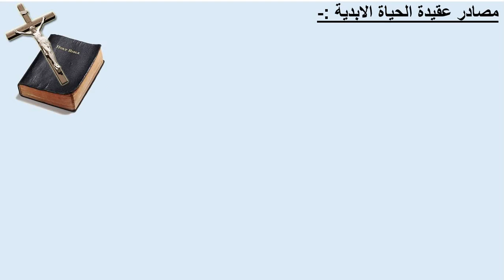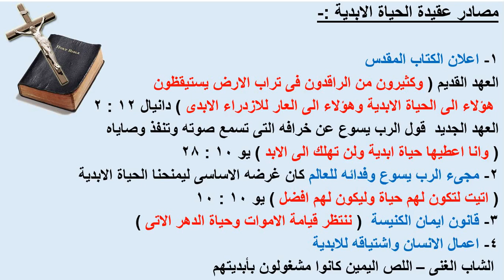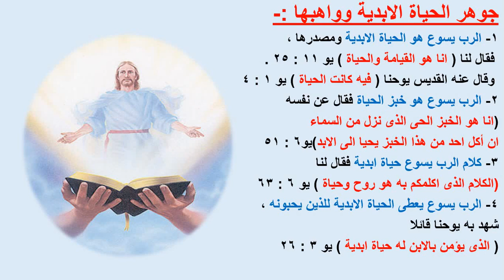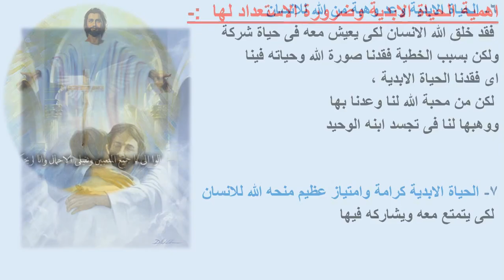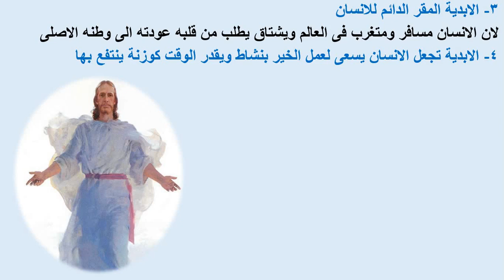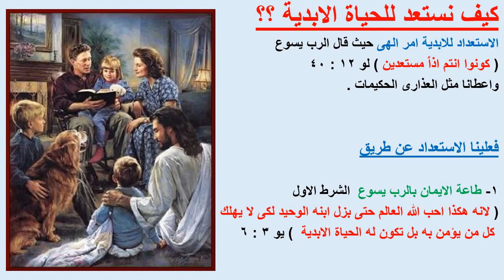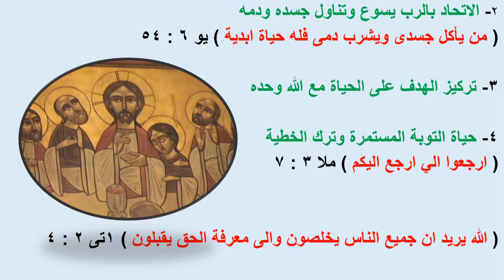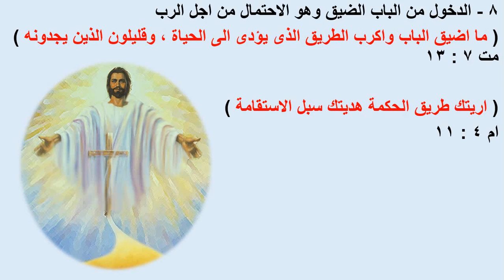درس الحياة الابدية والاستعداد لها \تالتة اعدادى \دين مسيحي / grade 9/ دين مسيحى / term 1 \منهج 2024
درس الحياة الابدية والاستعداد لها \تالتة اعدادى \دين مسيحي / grade 9/ دين مسيحى / term 1 \منهج 2024 \ دين مسيحي / الصف الثالث الاعدادي / الدرس الثالث / الحياة الابدية والاستعداد لها
حسب المنهج المقرر المصري لسنة 2024

Christian Religion / Grade 9 / Third Primary /  Lesson 3
According to the Egyptian certified 2024 curriculum